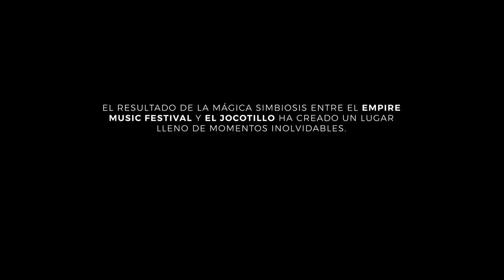El Jardín de la Libertad - El Jocotillo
Un lugar que todos sentimos como nuestro hogar. 💚🍃